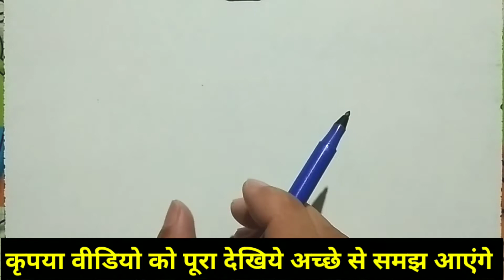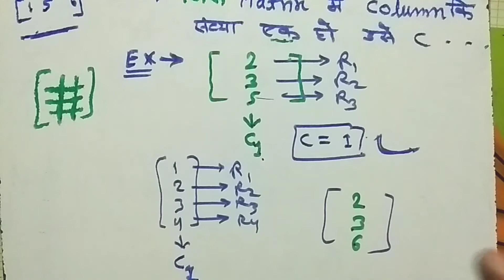Types of matrices | Properties of matrix | Aavyuh ke vvi question class 12th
Hlow friend's main gulshan sharma aapke apne hi bihar bhagalpur se.

Friends iss video me bataye gye hain ki matrix kitne prakar ke hote hain jo ki Class 12th ke liye most important topic hain.

Queries Solved:-
Types of matrices
Aavyuh ke vvi question class 12th
Types of matrix class 12 math
Properties of matrix class 12th
aavyuh kitne prakar ke hote hain
aavyuh ka main topics
types of matrix 12th class
aavyuh chapter me kya kya hota hai
aavyuh se vvi question
aavyuh vidhi se samikaran hal karna
aavyuh class 12 ncert